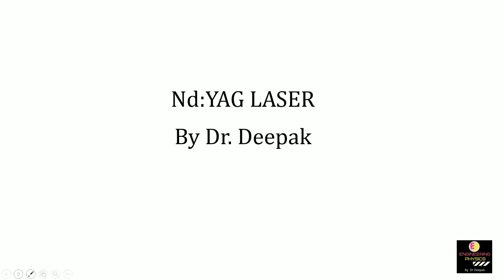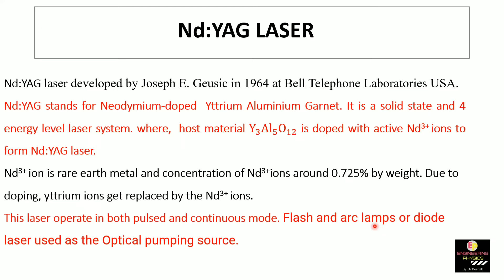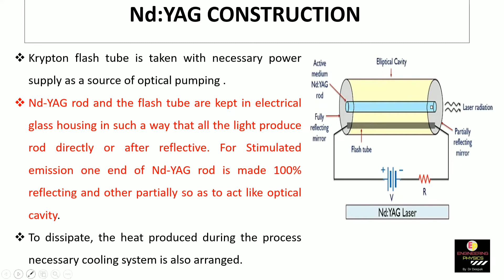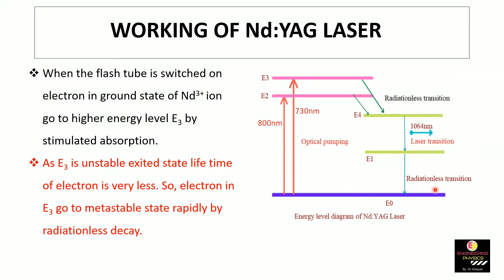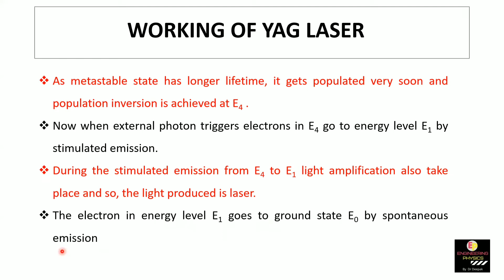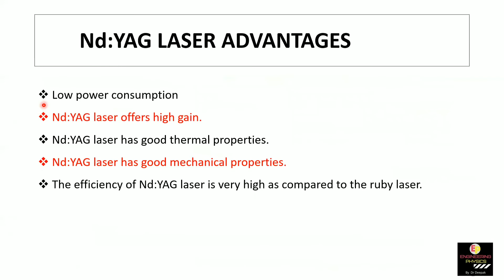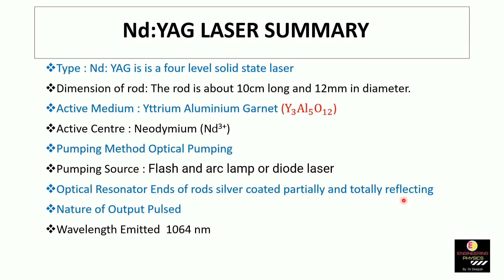Nd:YAG Laser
Video Highlights
What is Nd:YAG laser rod?
What is neodymium YAG laser?
What is Nd-YAG laser?
What is the difference between ruby laser and Nd YAG laser?